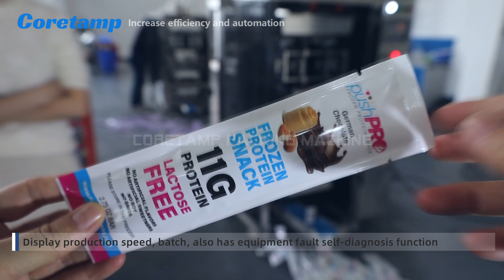Tomato Sauce Stick Pack, VFFS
1. multi-lane package: to improve efficiency and expand production capacity
2. back sealing, three or four side sealing, special shaped bag rounded corners packaging bags: customization needs for various packaging pouches to make your product style stand out, improve product added value
3. standard configuration: sus304 stainless steel, anti-fingerprint process, sus316 food contact parts.
4. multi-language: 12 with Icon function to reduce the impact of language differences
5. an Ethernet interface as standard to realize the needs of full factory intelligence
6. an independent temperature control module
7. professional pre-sales and after-sales team

Company: Guangdong Coretamp Packaging Technology CO., LTD.